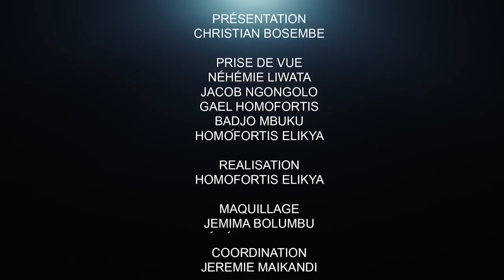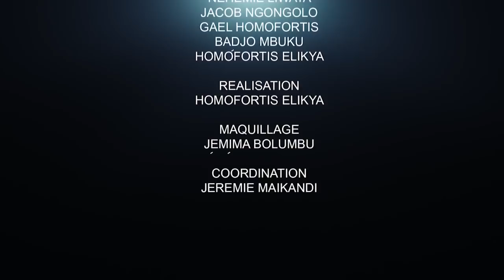CRITIK INFOS 02 04 2022 RDC UN CIMETIÈRE DES TALENTS : PARADIS DES MAFIEUX !